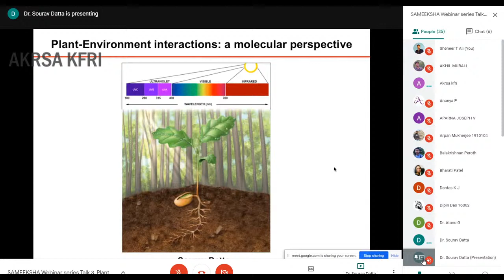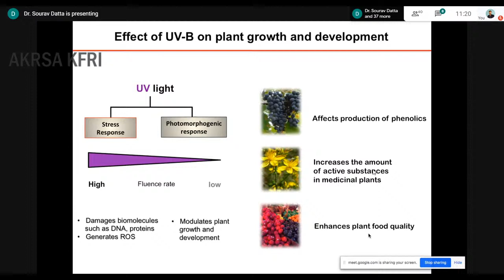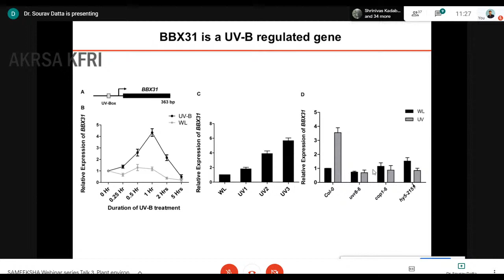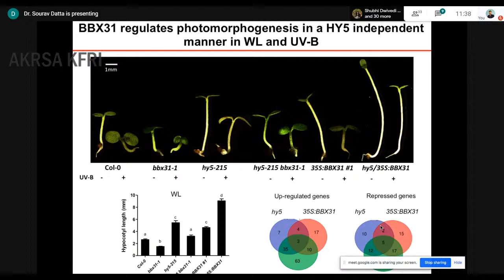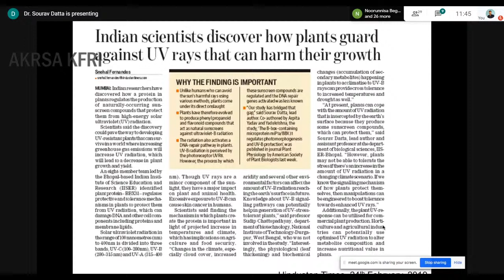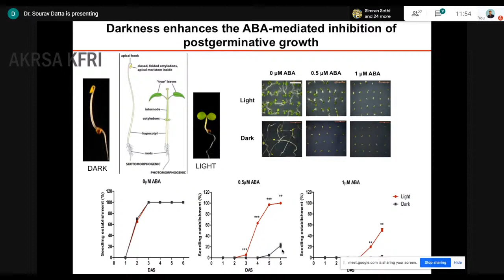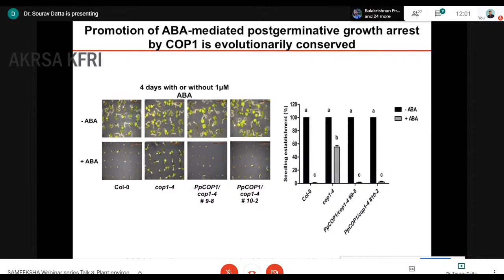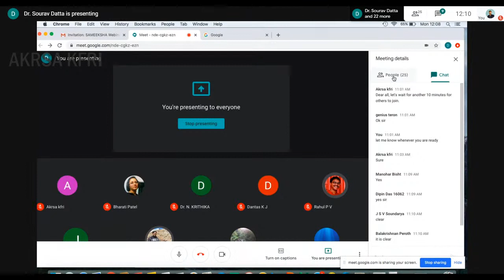Plant Environment Interactions: A Molecular A Perspective - Dr Souvrav Datta, IISER Bhopal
SAMEEKSHA webinar series by AKRSA KFRI, Talk 3, Plant environment interaction;  molecular perspective by  Dr. Sourav Datta, Associate Professor, Biological Sciences - IISER Bhopal